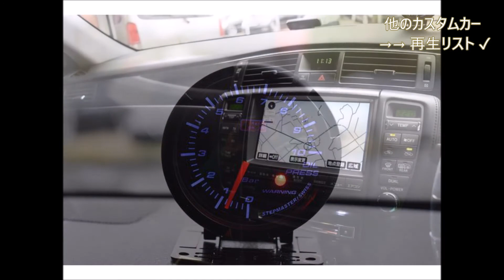180系 クラウンアスリート LDJエアロ SSR19インチAW HDDナビ ローダウン トヨタ 18クラウン 後期 カスタム例1台